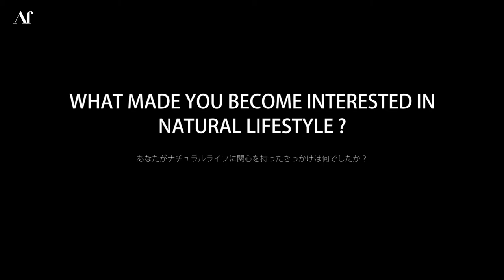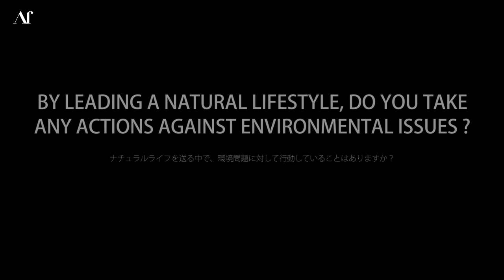Af_215 L’Amant INTERVIEW WITH MIHO ARAI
“L’Amant”連載企画の第5回目は、ラキャルプ代表 新井 ミホ氏にインタビュー。

IT関連企業の広報を経験後、30才で美容業界に転身。
2012年にナチュラル＆オーガニックライフ専門のPR会社ラキャルプを設立し、世界中のオーガニックコスメやフードのブランディングやPRコンサルティング業務に携わる。フィトテラピーや薬膳食などにも造詣が深く、人にも環境にも優しいナチュラル＆オーガニックライフの提案を行う。日本ナチュラル・オーガニックコスメ協会（JNOCA）の推進活動もサポート。

“L’Amant”（ラマン）

～ あなたは地球を愛していますか？ ～

地球の未来を考えたことがありますか？

地球の未来に、どのようなイメージを創造し、どのような夢を描いていますか？

私たちが住んでいる地球は、

今、様々な大きな問題を抱えています。

一例を挙げると、地球温暖化、ゴミ 、水、海洋森林、そして弱者や人種の差別など…

どの問題も日々深刻化していくなかで、

2015年には国連でよりよい世界を目指す国際目標であるSDGsが採択されました。

世界中で、このSDGsに則した様々な取り組みが行われるなか、

一方で、「SDGs」「サスティナブル」の言葉や取り組みが、

トレンド（ = オシャレ）なワードとなりつつあります。

このイメージだけが先走っているのでは？と疑問を感じる日々…

しっかり言葉や内容を理解した上で、

一人ひとりが問題と向き合い、行動を起こすべきである！

SDGsへの取り組みをすることがトレンド = オシャレだからではなく、

地球を取り巻く環境を少しでも改善し、キレイな地球の姿を取り戻すために…

そして問題なのは、“無知であること”ではない。

“知っているという思い込み”なのです。

日本に住む、約1.2億の一人ひとりが、

意識の片隅においてもらえるようになることが重要であると考えております。

地球の抱える問題に立ち向かっている方々のメッセージを、

Afというファクターを通して、

もっと多くの人に知っていただけるように…。

Starring _ Miho Arai

assistant director _ ume